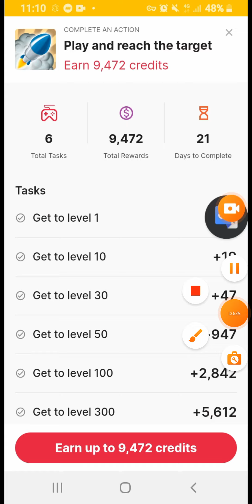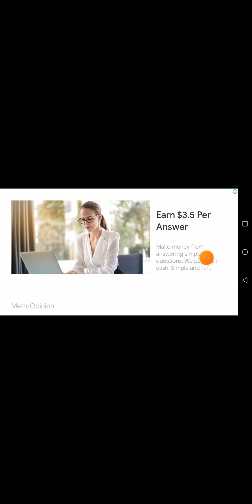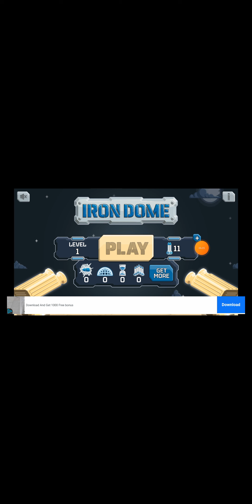How to complete fast 300 Level iron Dome game 2024